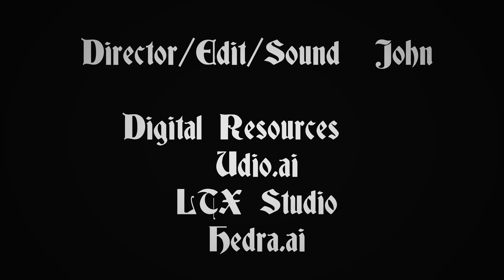Short Film : Time Shift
Two time-travellers from the Elizabethan age find themselves in London.

Queen Elizabeth the First - Vlada Donchuk
Cardinal Wolsey - Ben Watts
Bus Stop Man - Sam

DOP - Laurence
Director/Edit/Sound - John

Digital Resources
Udio.ai
LCX Studio
Hedra.ai

Made over 1 day at London Film Jam